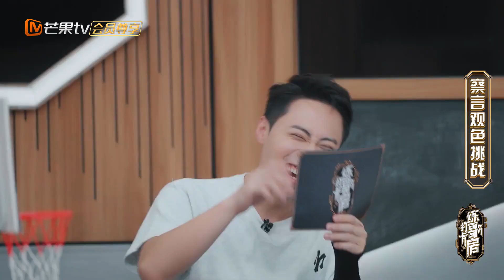李承铉吴建豪套路多！吴克群在游戏缓解首遭滑铁卢？哥哥们玩游戏人均起码800个心眼子！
❤小芒臻选栏目❤